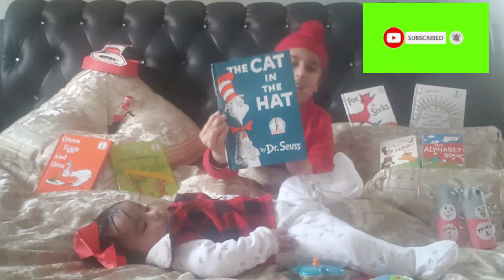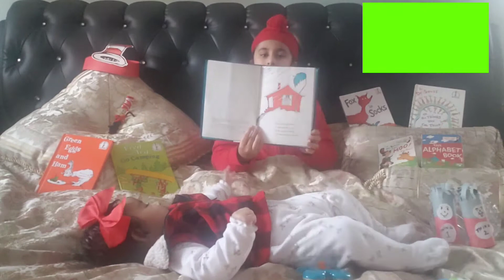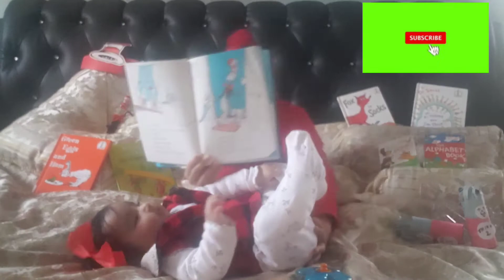Cat in the hat, what happens next? let's find out!